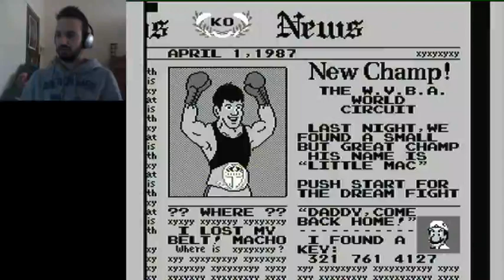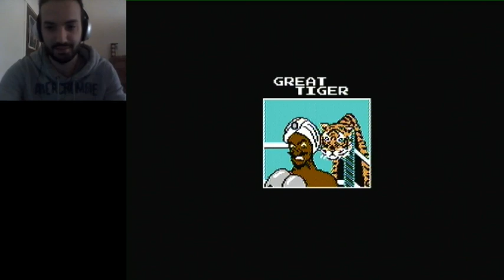Difficult? Punch-Out (RomHack)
This a a very difficult MTPO Rom Hack